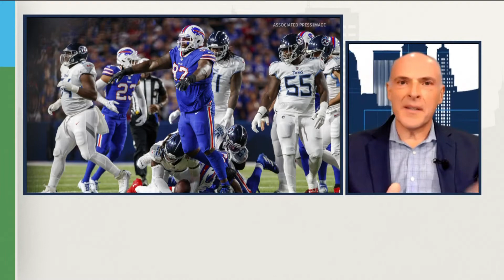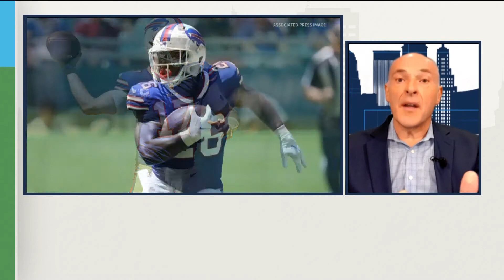Vic Carucci: in a battle of MVP candidates, Josh Allen should have the edge over Lamar Jackson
Here are Vic Carucci's thoughts on the Buffalo Bills’ game Sunday against the Baltimore Ravens at M&T Bank Stadium.